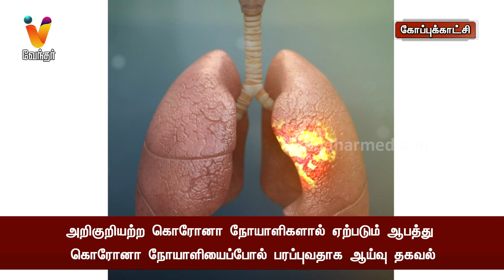அறிகுறியற்ற கொரோனா நோயாளிகளால் ஏற்படும் ஆபத்து கொரோனா நோயாளியைப்போல் பரப்புவதாக ஆய்வு தகவல்